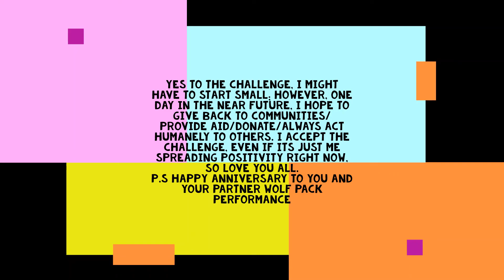Yes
Thanks to PCSX2 and/or Dolphin Emulator